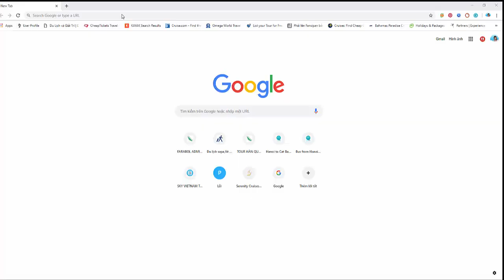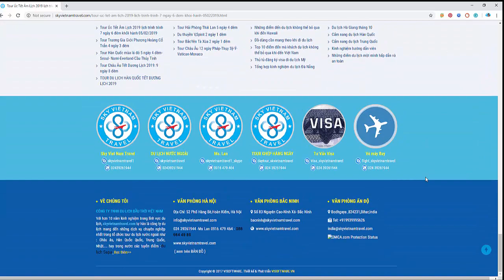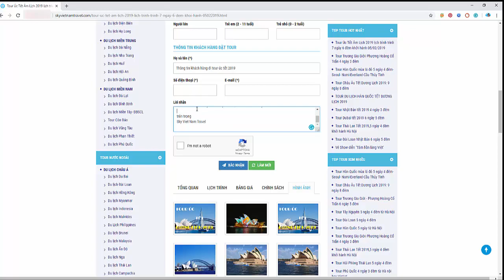Tour Úc tết 2020|Du lịch Úc têt Âm lịch 2020( ngày 1 tết nguyên đán )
Tour Úc têt 2019|Du lịch Úc têt Âm lịch 2019 khởi hành 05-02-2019- ngày 1 tết nguyên đán - Sky Viet Nam Travel

Ngày khởi hành: 05/02/2019
NGÀY 1:   HÀ NỘI- SYDNEY
NGÀY 2  MELBOURNE
NGÀY 3 SYDNEY
NGÀY 4:  SYDNEY -CANBERA-MELBOURNE
NGÀY 5 MELBOURNE
NGÀY 6 MELBOURNE
NGÀY 7 MELBOURNE -HÀ NỘI

Địa Chỉ: 52 Phố Hàng Bè,Hoàn Kiếm, Hà Nội
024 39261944 -Ms Lan 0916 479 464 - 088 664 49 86

CHÚNG TÔI SẼ GỠ VIDEO XUỐNG.